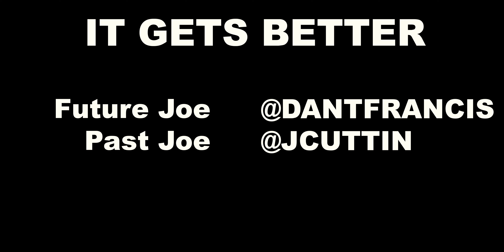My FUTURE SELF Came To WARN ME About My Horrible FUTURE!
We are Jamie and Dan Francis, twin filmmakers from Vancouver Island, BC Canada. We make movies on a microbudget and record our journey to become decent no budget filmmakers. Follow along, watch some of our other projects and we thank you for checking out our work. We strive to provide as much value to upcoming and other filmmakers as we go on this crazy career journey.